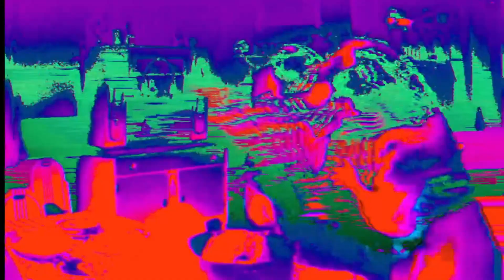A Song For Christmas | Rebecca Parris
A Jazz Christmas - Hot Jazz for a Cool Night